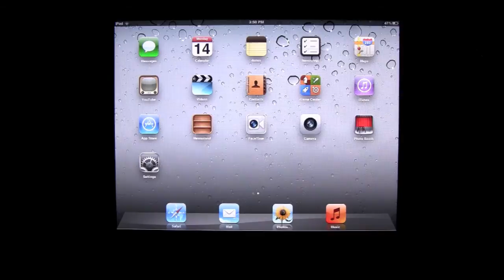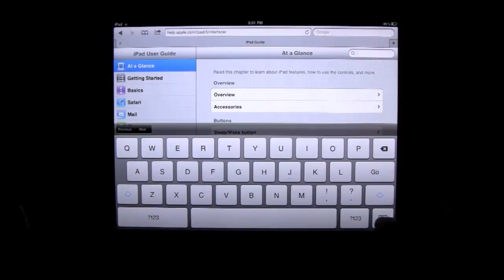The Digital Ipad User Guide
This is a tutorial video that shows you how to find the digital user guide that comes on the iPad.​​​